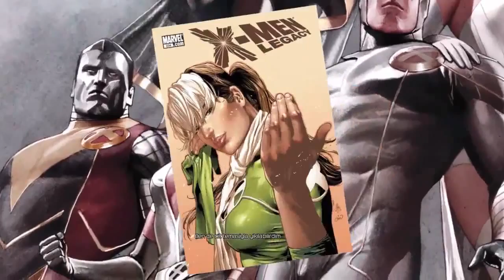(Türkçe Gameplay) Deadpool - New Game Plus 3.Bölüm / Sentinel Ayağıyla Yolculuk